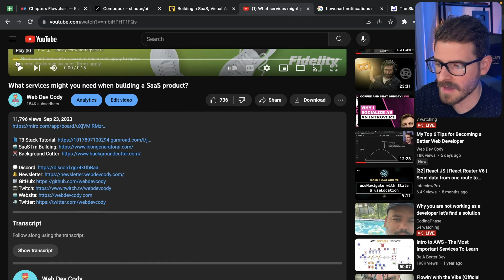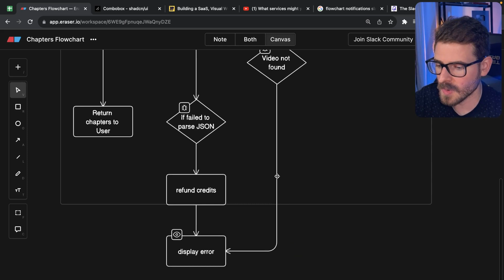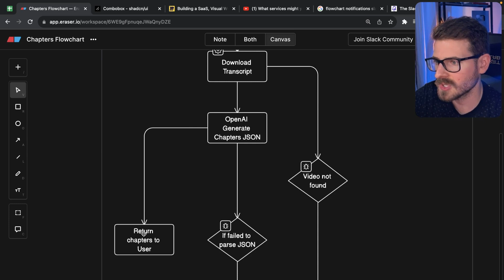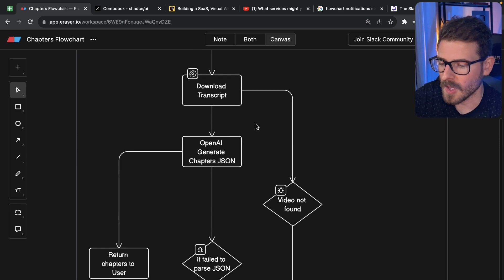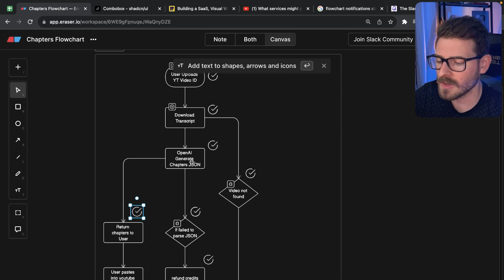What I like to do to solve harder problems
00:00 - Introduction
00:14 - The Idea of a Web Service
01:01 - Example of Complicated Systems
01:32 - The Usefulness of Flow Charts
01:35 - Creating a Flow Chart
02:01 - Flow Chart Path Analysis
02:47 - Handling Failed Path
03:13 - Conclusion